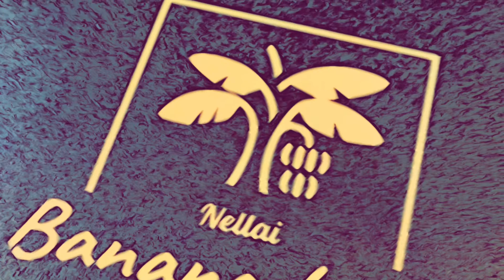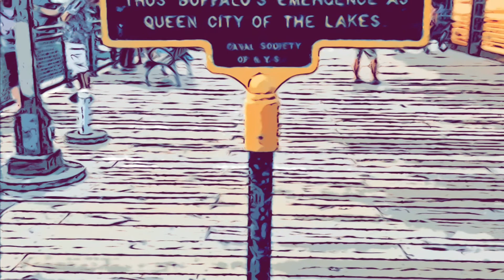Summer 2021: Buffalo, NY and the Greater Niagara area